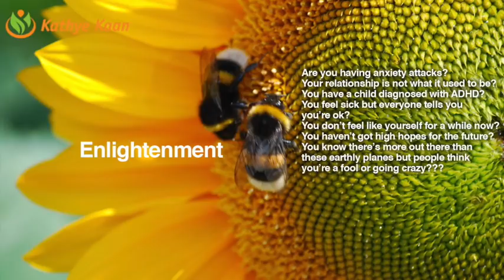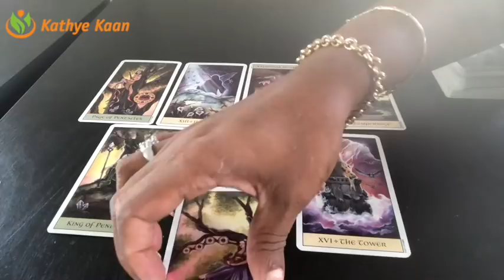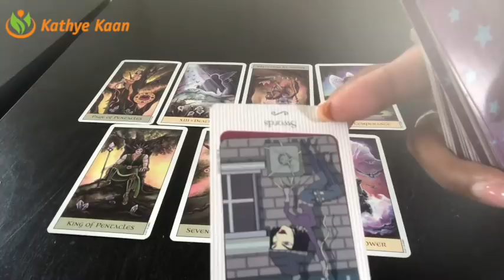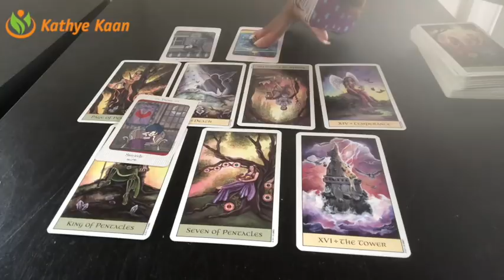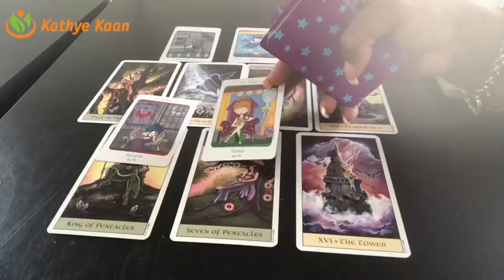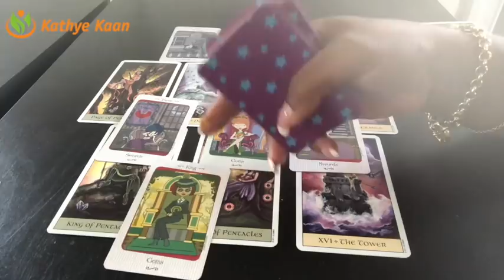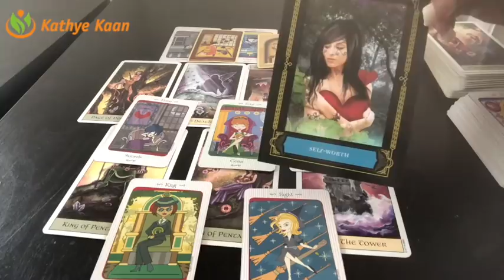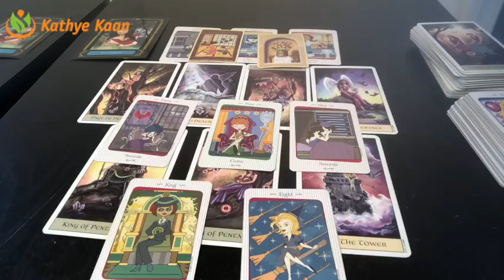ARIES Weekly Reading Psychic Tarot | Horoscope | Week 37 | September 10 - 16